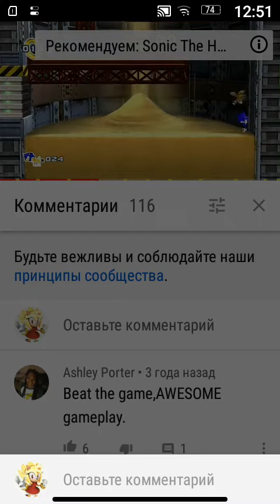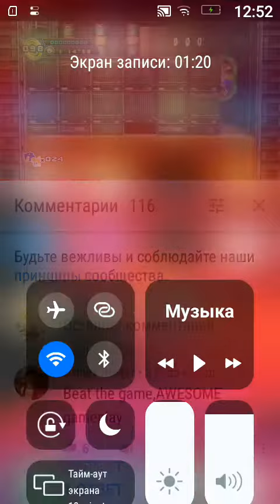I Have Benin City And My Best Friends 고슴도치